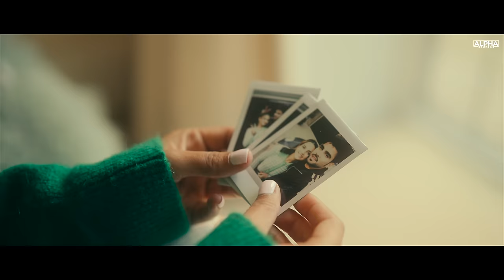Iko Zindagi: Inder Chahal | Avvy Sra | Prince Rakhdi | Latest Punjabi Song | New Punjabi Songs 2023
Alpha Studios and Mortise Media present a chartbuster song “Iko Zindagi” by Inder Chahal, the song is written by Prince Rakhdi and video is done by  iCan Films, we hope you guys love it !
Do Share and Support and Spread it As Much As You Can.

You Can Listen Audio on :-

Credits:
Singer : Inder Chahal
Lyrics : Prince Rakhdi
Music and Composer : Avvy Sra
Female Lead: Preet Aujla
Video : iCan Films
Directors : Arsh Singh and Mandy Singh
Art Director : Sunil Kumar
DOP - Surinder Kumar
Project Manager - Khushal Singh
Producers : Prince Rakhdi & Rupinder Sandhu

Team Credits:

Editor and DOP : Arsh Singh
Production : Joney Studio
Publicity Designs : Yasheen Ghurail
Reels Promotion: Boss Music productions
Digital Distribution: Net Media

Hun Hundi Nahio Wait,
Mera Bann Soulmate...
Aake Hath Mera Mang,
Kitte Ho Na Jaayi Late...
Hunn Hundi Nahio Wait,
Mera Bann Soulmate...
Pehli Takkni Ch Dil Mere Ne,
Sohneya Ve Haami Bharti...
Iko Zindagi Ditti Si Jatta Rabb Ne,
Jatti Ne Tere Naa Karti.

Wallpaper’an Ton Channa Dil Takk Ve,
Mithi Mithi Kaalje Di Sil Takk Ve...
Sad Mood Utton Jamma Chill Takk Ve,
Taithon Sikhe Pyar De Skill Takk Ve...
Prince Rakhdi Waaleya Ve,
Tere Kadman Ch Jaan Dharti...

Ishq Tere Ne Kudi Kar Ditti Jhalli Ve,
Room Band Karke Main Baithi Rehndi Kalli Ve...
Room Band Karke Main Baithi Rehndi,
Si Umar Niyani Tethon Rahi Sangdi,
Chadhdi Jawani Tera Saath Mangdi...
Ve Main Dasstaa Saheliyan Nu,
Jatta Tainu Haan Karti...